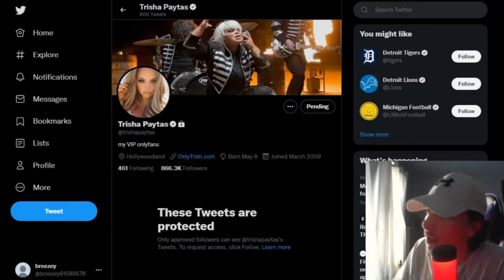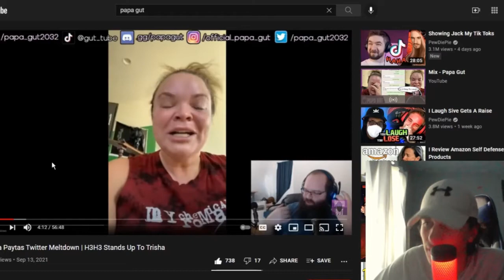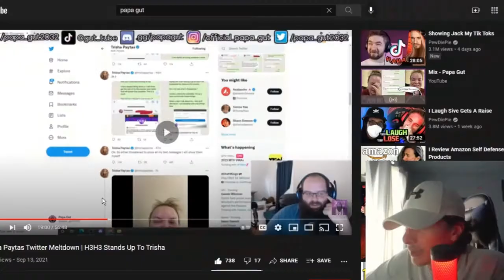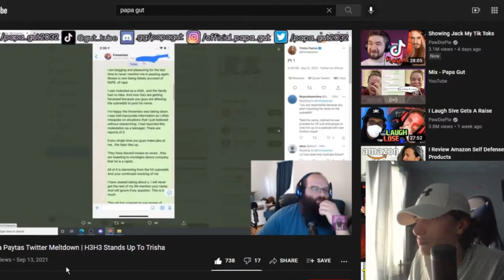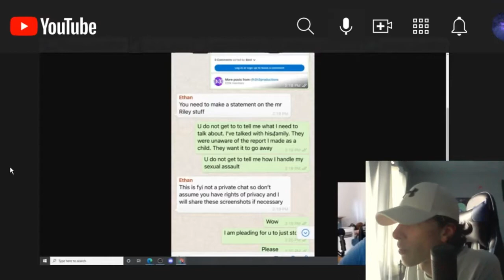Trisha Paytas Is Going INSANE!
OMAM (not in use yet)